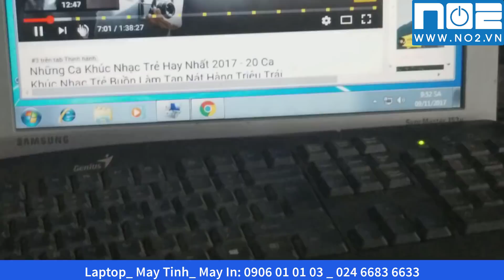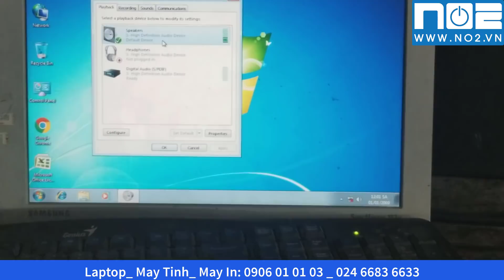Hướng dẫn sửa máy tính không có tiếng